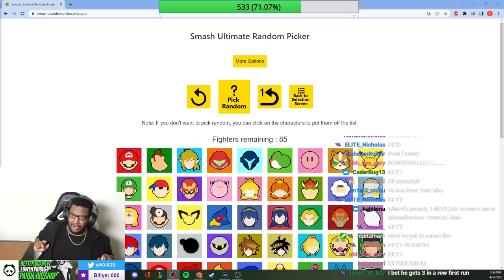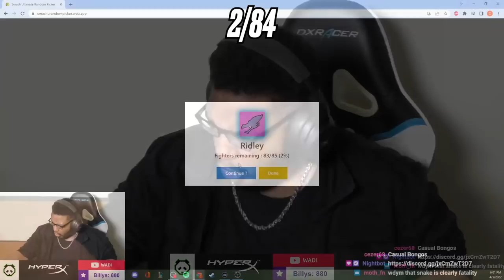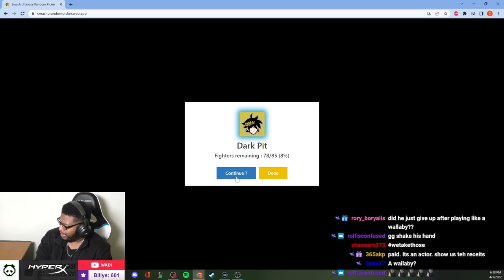BECOMING A STEVE PLAYER FOR THE IRON MAN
CHECK OUT THE NEW VARSITY LINE FROM PANDA!

I don't think we should Ban Steve guys...at least not until I finish the Iron Man Randomizer challenge. Because then I won't get any rage quit freebies!

🏆 Panda Players: Anna Cramling, Coney, ESAM, HookGangGod, iBDW, Jiyuna, Kitana_Prime, Kizzie Kay, Little Z, MarlinPie, Marss, Plup, Punk, Saint Cola, TKBreezy, Marine, VikiKitty, WaDi